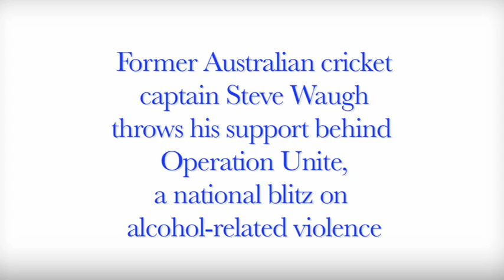Steve Waugh supports Operation Unite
Police Commissioner, Andrew Scipione, today will launch the summer phase of the Operation Unite blitz on alcohol-related crime and anti-social behaviour.

This second stage of the operation across all Australian states/territories and New Zealand this weekend will focus on health and personal responsibility.

The initial September operation resulted in 737 arrests and more than 1100 charges in New South Wales alone.

Australian cricketing legend Steve Waugh has thrown his weight behind the police efforts by reminding people to make good choices when they are going out.